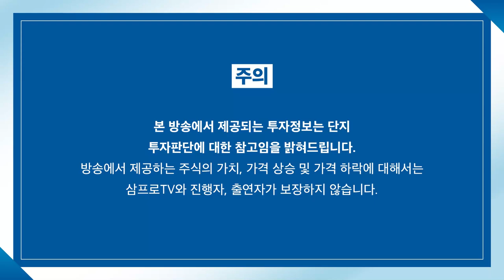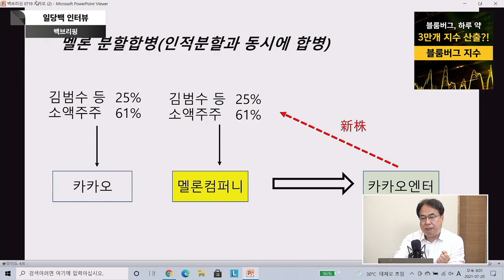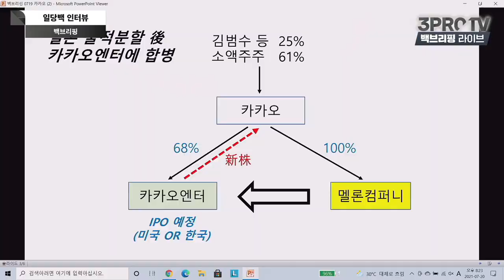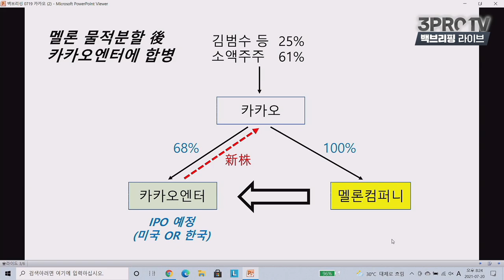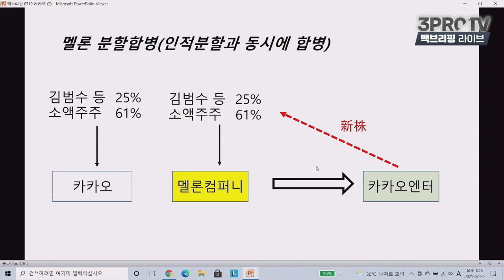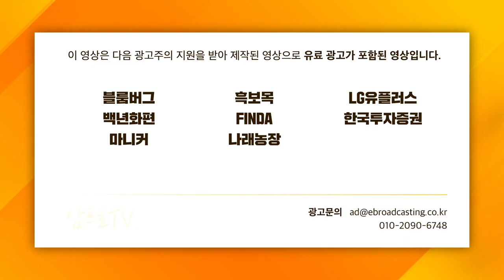[일당백 인터뷰] 카카오엔터-멜론 합병, 알려지지 않은 이야기들 f. 글로벌모니터 김수헌 대표